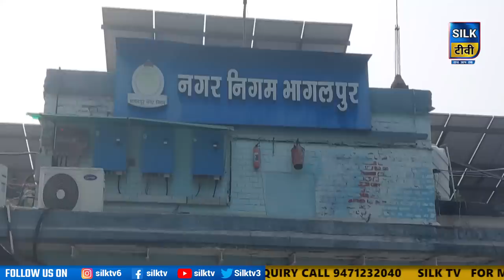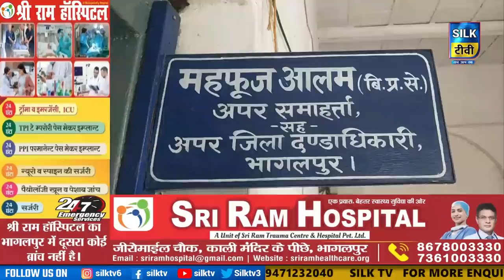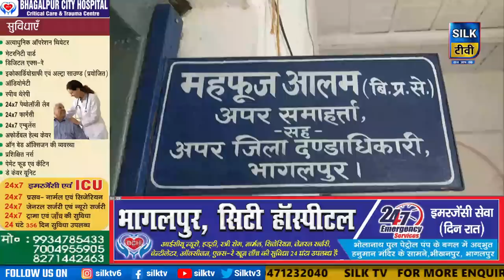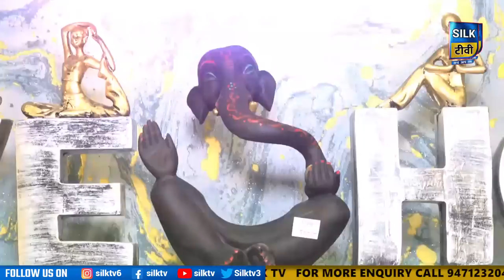SILK TV- जिले की खबरें एक साथ || 28 DECEMBER 2022